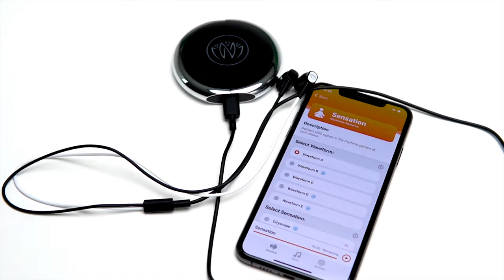Using Xen to Reduce Stress